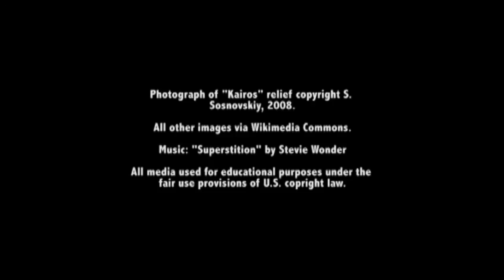SPURS - A Deeper Look at Kairos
Welcome to The University of Texas at Austin's SPURS Dual Credit Program. This video offers a deeper explanation of the rhetorical concept of kairos, or, timeliness in argument. This video features Mr. Eric Detweiler, Assistant Instructor for the Department of Rhetoric and Writing and SPURS partner instructor.